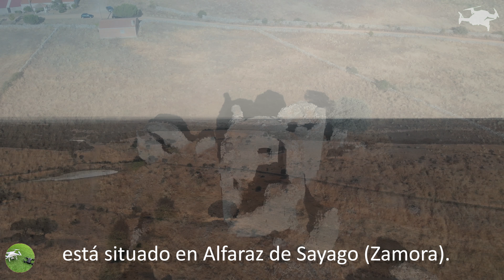#56 - Castillo de Asmesnal (Zamora)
Los amigos del canal TrenZamora

nos han acompañado hasta la localidad de Alfaraz de Sayago para mostrarnos el castillo de Asmesnal.

Un castillo medieval del siglo XIV de carácter militar que apenas se mantiene en pie, pero que desde el aire nos muestra parte de sus 4 torres de vigilancia así como la estructura principal del castillo.

== COLABORA ==

Si quieres comprar alguno de los productos de DJI y colaborar con el canal,
hazlo a través del siguiente link:

No te costará más y nos ayudarás a mantener el canal y poder seguir haciendo vídeos.

== SIGUENOS ==

== CONTACTANOS ==